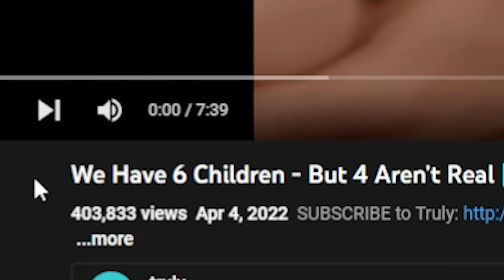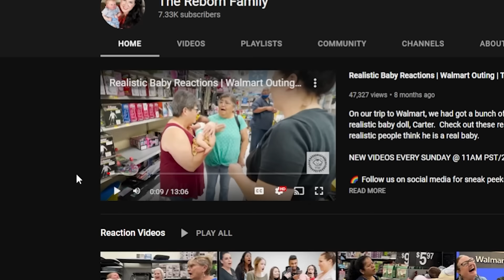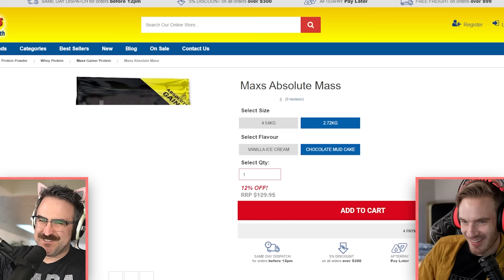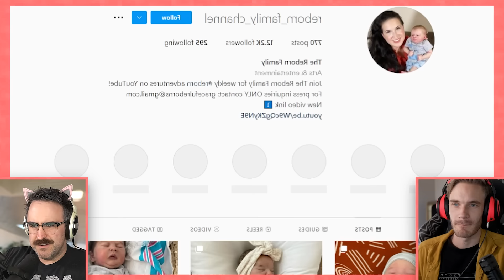Lady Has 6 Kids, Only 2 Are Real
Me and Pewdiepie check out a lady who has 6 kids, but only 2 of them are real.
CHRISTINA and husband Bill have two daughters, Grace 4, and Joy, 2 - but they felt like they were missing something after suffering a miscarriage six years ago. So after watching a documentary, Christina looked into it and bought her first reborn doll. She now has four dolls that she takes out on family outings and various family events. Bill says: "We love these dolls and we treat them like they are members of our family" and tells Truly that "feeding six children in the morning is quite hard to do". Christina knows that she has a lot of trolls on the internet who don't agree with the hobby but she doesn't plan on stopping anytime soon.